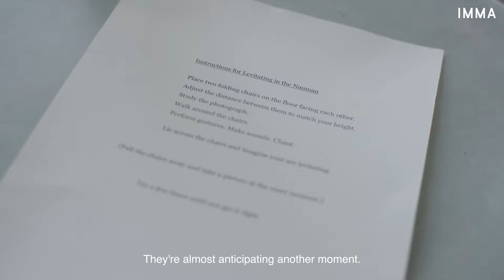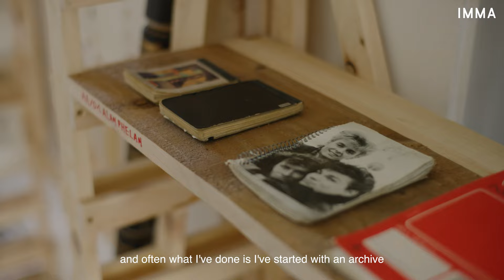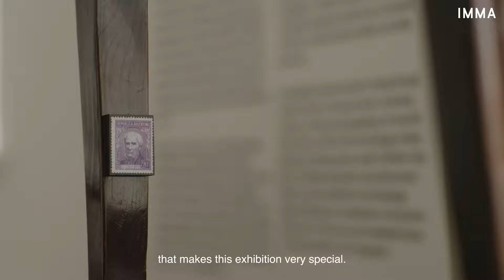IMMA presents, Sarah Pierce, Scene of the Myth exhibition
IMMA presents Sarah Pierce: Scene of the Myth, guest curated by Rike Frank and the European Kunsthalle. The expansive solo exhibition consists of performances, videos, installations, and archives. Sarah Pierce, who lives and works in Dublin, relocated to Ireland from the US in 2000. Rike Frank has brought together twelve works, spanning twenty years, to highlight patterns of making and thinking that define Pierce’s art practice.

Borne out of sticky relationships between the narratives we reproduce and those we wish to leave behind, Scene of the Myth asks what it means to gather, reflect, and act in community.